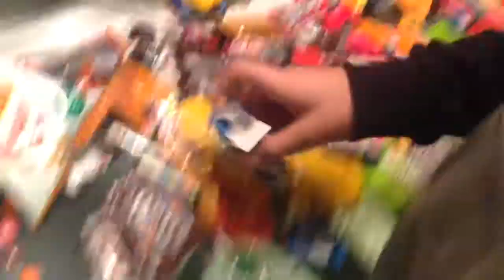Candy Reviews With Tristan!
Mm candy...